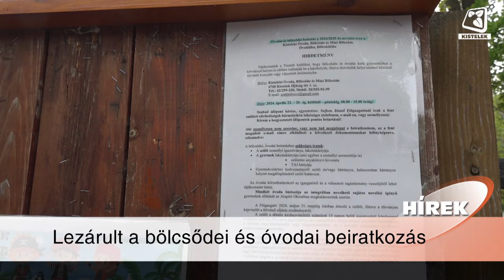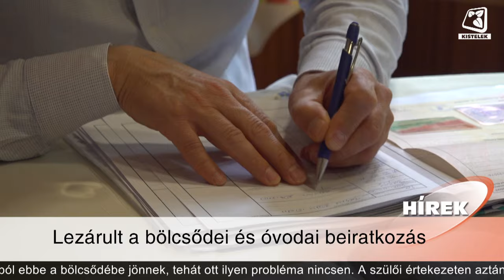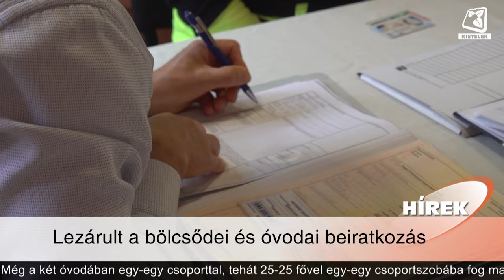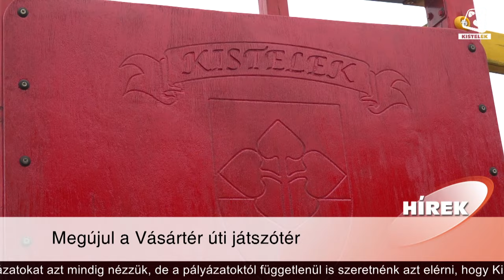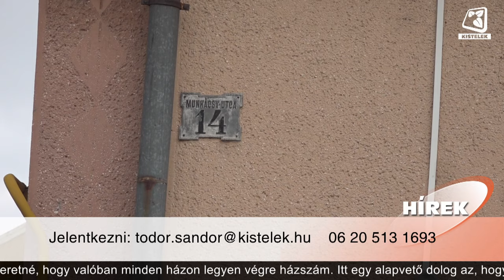Híradó 2024.04.26.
Április 27-én szombaton tavaszi lomtalanítást tartanak Kisteleken. A lomtalanításról a legfontosabb információkat Rozsnyai János, a Szegedi Hulladékgazdálkodási Nonprofit Kft. munkatársa osztotta meg stábunkkal.

Lezárult a beiratkozás a kisteleki óvodákba és bölcsődékbe. Idén is rengeteg szülő iratta be gyermekét a kisteleki intézményekbe. Sejben Józsefet, a Hétszínvirág Óvoda Főigazgatóját kérdeztük a részletekről.

Önkormányzati támogatásból újul meg Kistelek Vásártér úti játszótere. A játszótér elavult állapotú játékait korszerűsítették, jelenleg a tereprendezés zajlik, azonban várhatóan május elsejétől már újra birtokukba vehetik a családok a felújított játszóteret.

Sok kisteleki ingatlannál nincs kihelyezett házszám, holott a törvény előírja, hogy az ingatlan tulajdonosa köteles látható helyre kihelyezni az ingatlan házszámát, az önkormányzat most segítséget nyújt mindazoknak, akik igényt tartanak házszámra, ők az alábbi elérhetőségeken, május 31-ig jelezhetik igényüket, a házszámok egységes ára 1100 forint.

Régi idők hangulatát megidéző programokkal készül az önkormányzat az idei, kisteleki majálisra. Az egésznapos rendezvény részleteiről Nagy Sándor polgármester, és Czeglédy- Dukai Enikő civil referens nyilatkozott stábunknak.